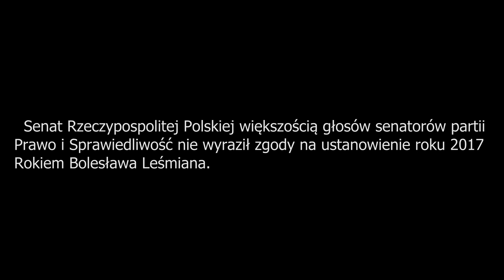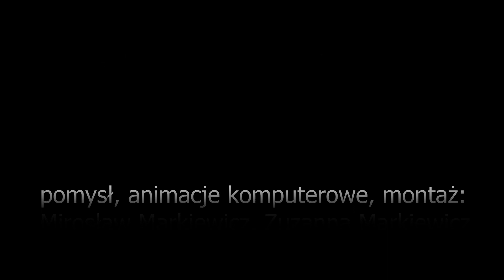"Leśmian 2017" Jacek Telus - KULTURA NIEPODLEGŁA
muzyka i wykonanie: Jacek Telus
słowa (na motywach wiersza B. Leśmiana): Magdalena Telus
grafika: Krzysztof Motyka
video: Sabin Kluszczyński
reżyseria, grafika komputerowa, animacjekomputerowe, pomysł, montaż: Mirosław Markiewicz i Zuzanna Markiewicz
produkcja nagrania: Studio Suszarnia Goerlitz - Wrocław - Opoczno Poland/Germany 2017
Polski x 5 Rohrbacher Muhle - Sankt Ingbert - Germany
Ten teledysk dedykujemy Ksiedzu Adamowi Bonieckiemu z podziekowaniem
za homilie dla Piotra Szczesnego, za slowa, które lacza, nie dziela.

Wir widmen dieses Video dem Pfarrer Adam Boniecki mit Dank für seine
Predigt bei der Beerdigung von Piotr Szczesny, der sich am 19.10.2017
vor dem Kulturpalast in Warschau im Protest gegen die in Polen
regierende rechtspopulistische Partei PiS verbrannte. Wir danken dem
Pfarrer Adam Boniecki für seine Worte, die verbinden, nicht trennen.